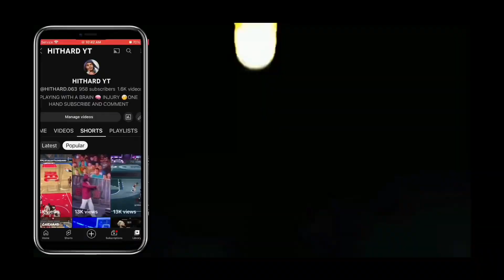NBA 2k22 EMBARRASSING 😳 PLAYING WHO THINK 💭 THERE BETTER THAN ME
PLAYING WITH ONE ARM